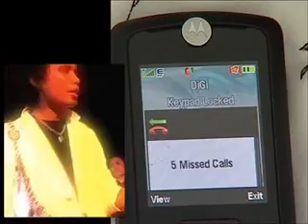Tolonglah Aku - KIRI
From KIRI's debut album "RU 13", this is a music video of their hit single 'Tolonglah Aku'